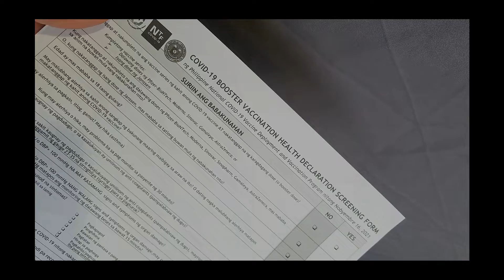MY KIND OF VALENTINE'S DAY | Moments with Abie 😊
Let's make things memorable by collecting memories around us!